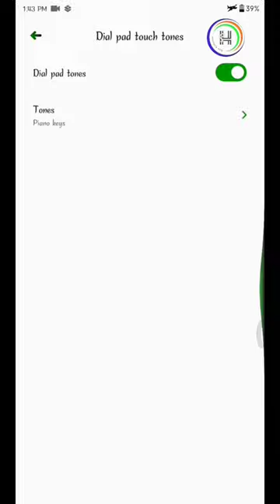dial pad tone sound effect piano